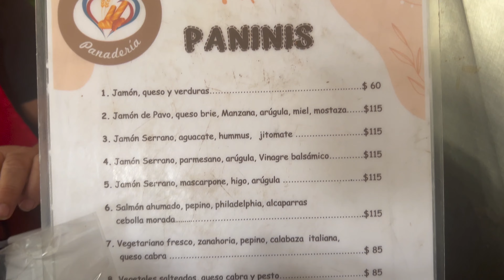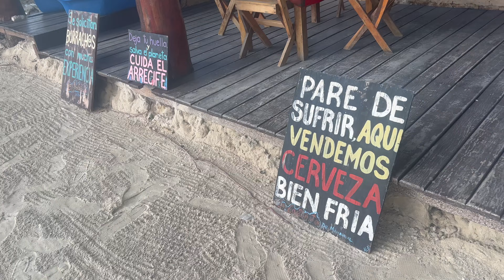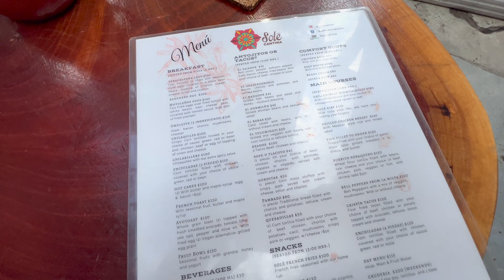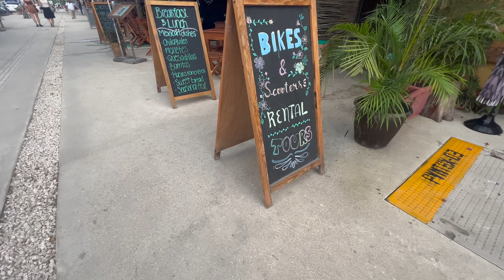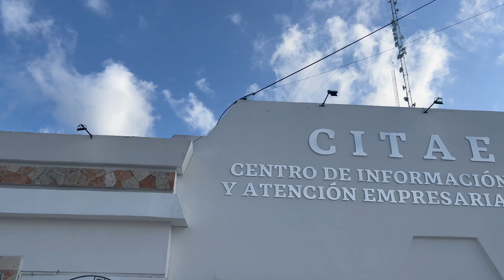From Mahahual to Tulum by TAXI! Quintana Roo Story #6 - The Streets of Tulum, Mexico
The Yucatan Peninsula is a captivating and diverse region located in southeastern Mexico. This stunning peninsula is bordered by the Caribbean Sea to the east and the Gulf of Mexico to the north, offering an abundance of breathtaking beaches and crystal-clear waters. The Yucatan Peninsula is renowned for its rich Mayan heritage, with ancient ruins such as Chichen Itza, Tulum, and Coba that provide a glimpse into the fascinating history and architectural marvels of this ancient civilization. The region is also home to vibrant cities like Merida, where colonial charm meets modern amenities, and Playa del Carmen, a bustling coastal town known for its lively atmosphere and vibrant nightlife. Nature lovers will be enthralled by the diverse ecosystems found in the Yucatan Peninsula, including the mesmerizing cenotes (natural sinkholes), lush jungles, and the world's second-largest coral reef system, the Mesoamerican Barrier Reef. With its unique blend of history, culture, natural beauty, and warm hospitality, the Yucatan Peninsula offers an unforgettable experience for travelers seeking adventure, relaxation, and exploration.

In these exciting videos, we take you on a captivating journey as we transform a humble 20x20 garage into a stunning two-story, 800 square foot modern house nestled by the picturesque Lake Erie.

Join us as we showcase the entire process, from the initial planning stages to the final touches. Watch as we unleash our creativity and expertise to turn this garage into a dreamy lakeside retreat that will leave you inspired and amazed.

But that's not all! We're not just about building and selling houses; we're also passionate about camping in vintage trailers and exploring off-grid paths through exhilarating hikes. Throughout the videos, we'll share our love for these activities, offering tips and insights for fellow adventure enthusiasts.

Whether you're a DIY enthusiast, a nature lover, or simply seeking inspiration for your own home transformation, these videos are a must-watch. Get ready to witness the magic of turning a garage into a modern oasis, all while embracing the beauty of Lake Erie and our passion for vintage trailers, bbq smokers and off-grid adventures.

So, grab your popcorn, sit back, and join us on this incredible life-changing journey. Get ready to be inspired and embark on a world of creativity, camping, and captivating transformations!

Official TOM PUTTY Notebook!

EPIC Wineries
Colchester, Ontario
Windsor, Ontario
Harrow, Ontario
Essex County
Lake Erie North Shore
Kamado Joe
Provincial Park
Backpacking
AirBnB
Camping With The Aspinalls
Garage to Cabin Conversion

Some other channels we also enjoy include Steve Wallis, Mav, Build An Adventure, FatMat Adventures, NOBS Eateries, Hannah Lee Duggan, Isabel Paige, Pug1, Kyles Cabin, Modern Self Reliance, The Wooded Beardsman, The Crockers, and Country Road Cure to name a few!

F.I.R.E Mentality - Financial Independence Retire Early
BRRRR Strategy - Buy, Renovate, Rent, Refinance, Repeat